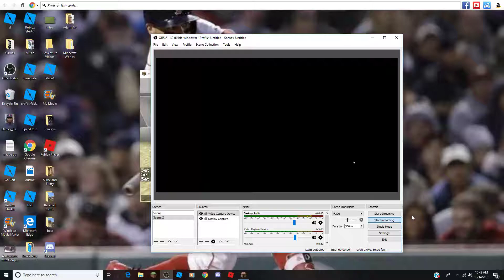Minecraft: I Finished The House! And House Tour!